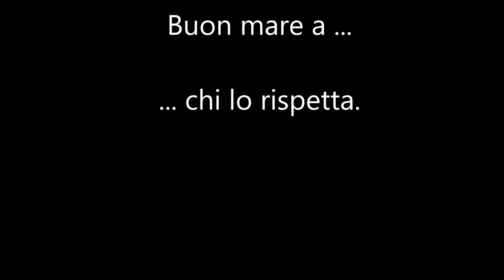Corvina e Cernia del 31.08.2016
Si fa quel che si può.